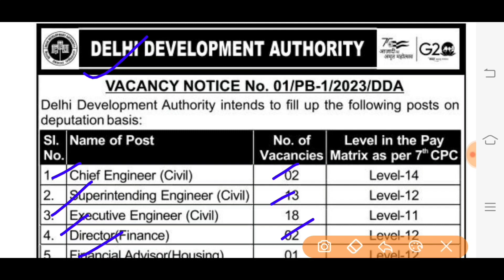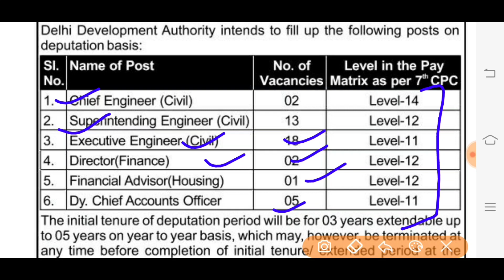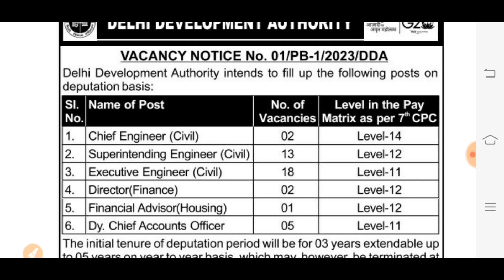DDA New Vacancies || Delhi Development Authority.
dsssb results
dsssb omr
dsssb waiting list
dsssb prt
dsssb tgt
dsssb pgt
dsssb librarian
Dsssb normalization
Dsssb normalisation
Dsssb preparation
Ctet preparation
Ctet practice set
Ctet update
Uptet preparation
Htet update
Haryana police
Delhi police
REET EXAM
REET preparation
REET exam date
Bank jobs
Army vacancies
Railway jobs
Dsssb trending
Harbir singh
Harbir singh study 24 official
study kingdom
harbir sir
priyanka mam
priyanka kalia
himachal teaching vacancies
4000 teaching vacancies in himachal
4787 ntt vacancies himachal